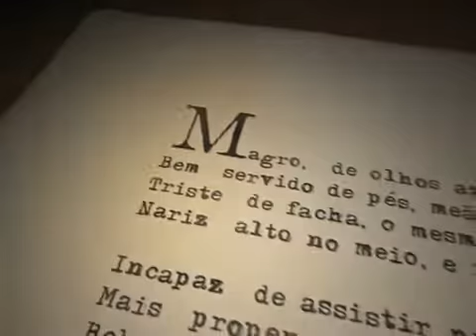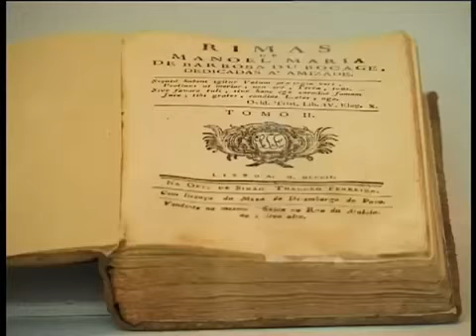Sobre Bocage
Mini documentário sobre Bocage no contexto da série sobre a vida do autor realizada pela RTP em 2008